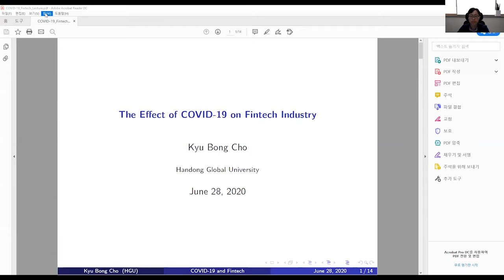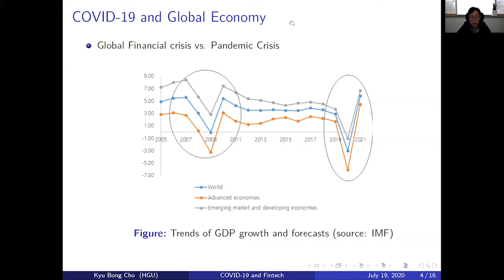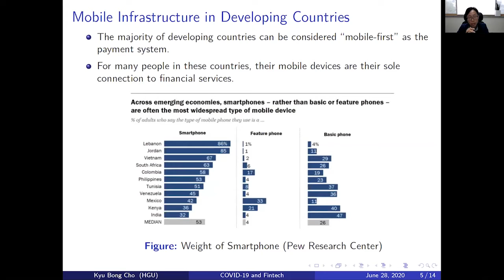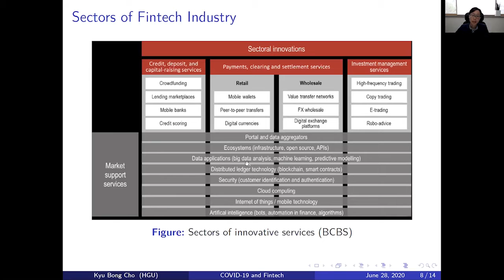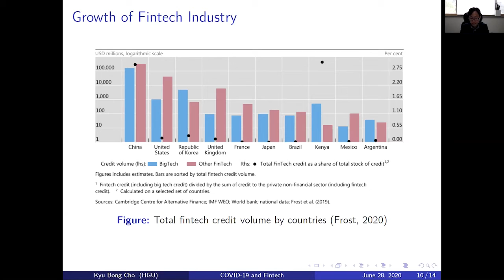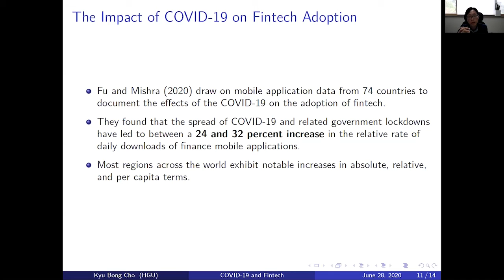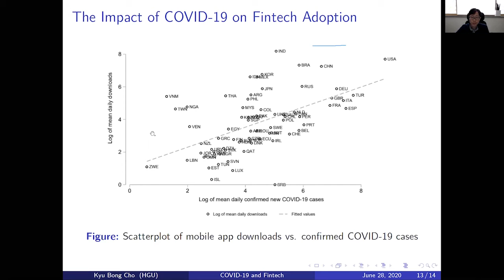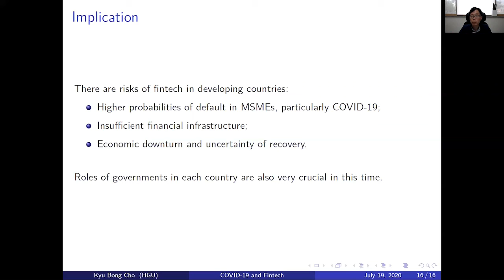[HGU UNESCO UNITWIN] The Effect of COVID 19 on Fin-tech Industry Prof Kyu Bong Cho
Title : The Effect of COVID 19 on Fin-tech Industry
Lecturer : Prof  Kyu Bong Cho